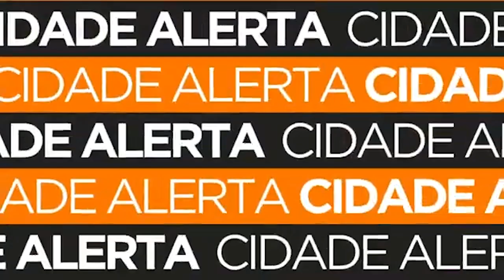Viatura bate contra veículo em cruzamento e capota